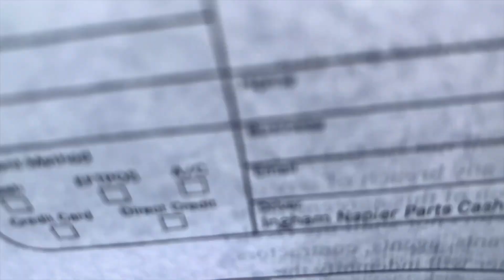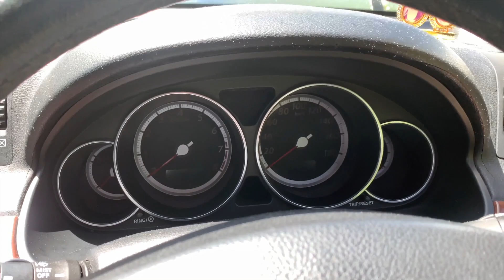Kaam krte ho gyi apni arguments | Indians in New Zealand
HUMARE PEHLI MORNING GHAR PAI AND BAHUT SARA KAAM HAI KRNE KO, MERCEDES BAHUT MEHNGA HAI SERVICE KRNA, NISSAN BHI START NHI HO RHI, NANCY KA LICENCE BAN GYA AND DOCTORS SAI APPONITMENT TOH LIA PARE REGISTRATION NHI HUA HAMARA.